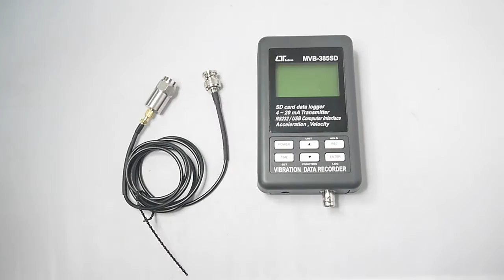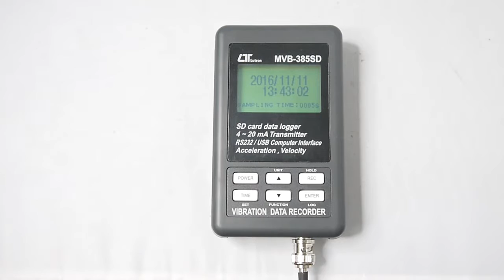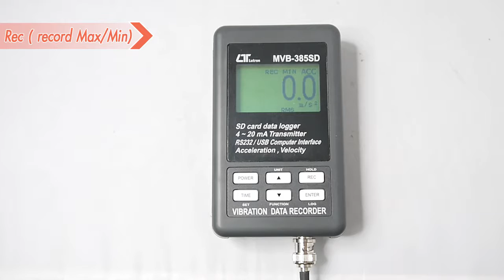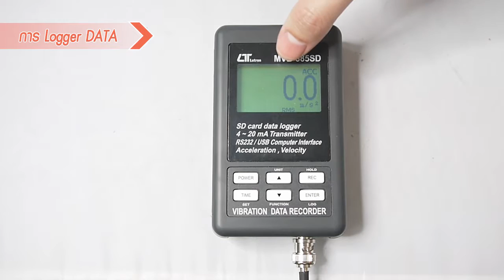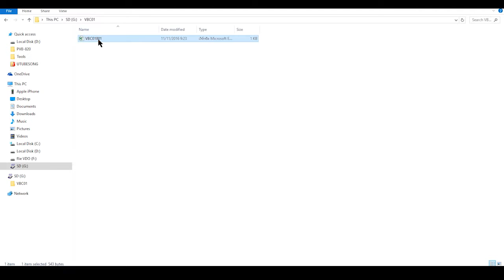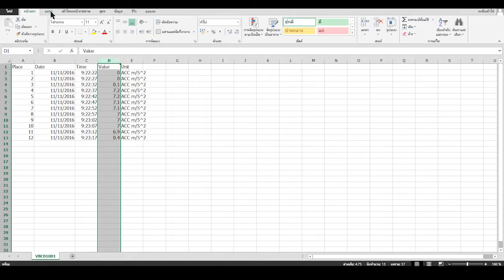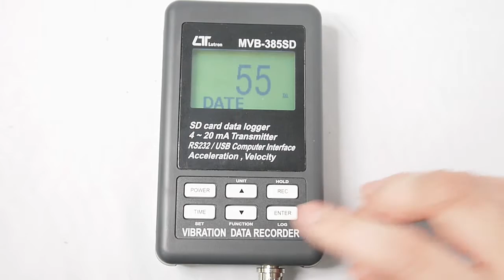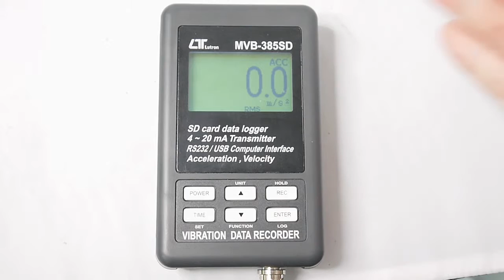เครื่องวัดความสั่นสะเทือน รุ่น MVB-385SD ยี่ห้อ Lutron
เครื่องวัดความสั่นสะเทือน
เซนเซอร์แบบแม่เหล็ก Magnatic base
ครอบคลุมช่วงความถี่ 10 Hz ถึง 1 kHz มาตรฐาน ISO 2954

0:00 intro เครื่องวัดความสั่นสะเทือน
0:20 แนะนำตัวเครื่อง
1:01 ปุ่มกดและการใช้งาน/ การใช้งานปุ่มกด Time
1:21 การเปลี่ยนหน่วยการวัด
1:54 การเปลี่ยนฟังก์ชั่นการวัด
2:17 การใช้งานปุ่มกด REC
2:55 การ HOLD ค่าการวัด
3:13 การ Logger data
3:42 ตัวอย่างการใช้งาน
4:45 การเปิดข้อมูลการบันทึก
5:53 การตั้งค่าตัวเครื่อง

Link เครื่องวัดความสั่นสะเทือน
Link สินค้าในหมวด เครื่องวัดเครื่องวัดความสั่นสะเทือน

1/28 อาคารบางนาธานี ชั้น 14 เอ ซอยบางนา-ตราด 34 ถนนบางนา-ตราด แขวงบางนา เขตบางนา กรุงเทพฯ 10260